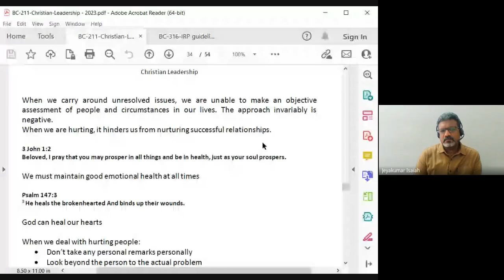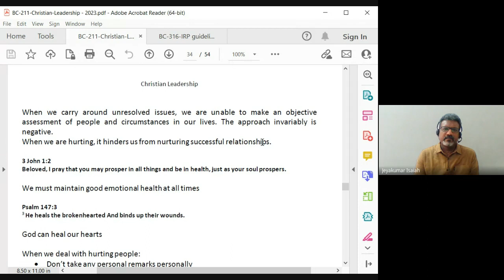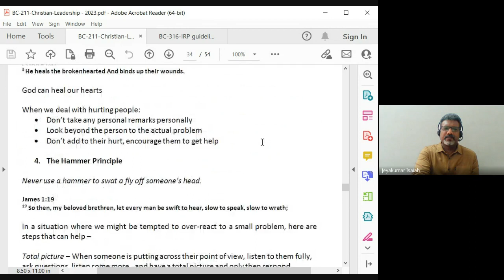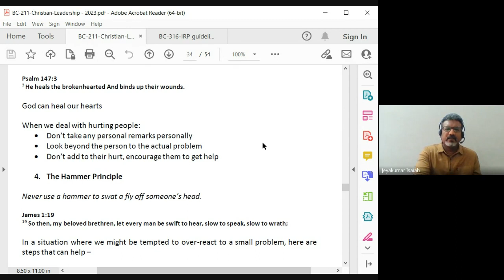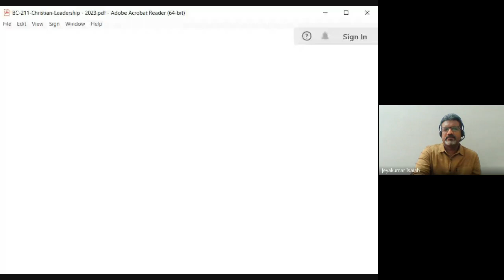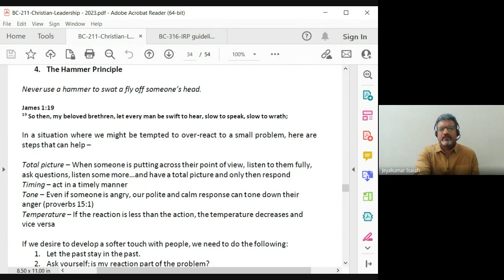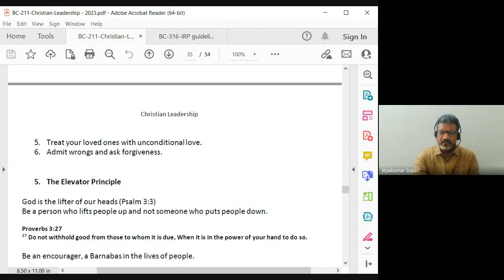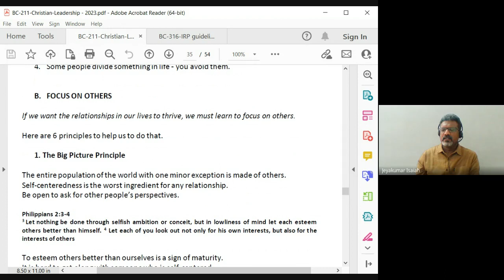Christian Leadership | Lecture 15: BC211-CL-20230228